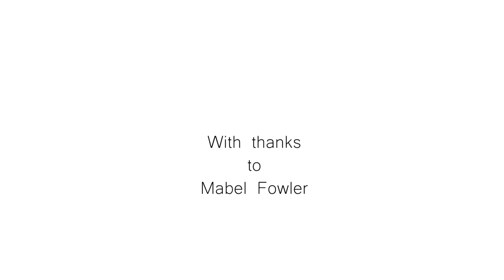Glove Stories: Mabel - A Factory Fire, Wartime & the 3 Day Week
North Devon Moving Image spoke to Mabel Fowler who went to work as a glove maker in Bideford straight from school at the age of 14.

Mabel talks about working at W E gloves in the 1940s and how the firm moved from making leather to fabric gloves after the factory burned down. She also talks about the effect of war time on the factory and how when she worked at Sudbury's Gloves in Bideford  they took their machines home during the 3 day week.

This short film is part of North Devon Moving Image's Glove Stories project - recording stories of the glove making industry in north Devon.

Old photos courtesy of Peter Christie